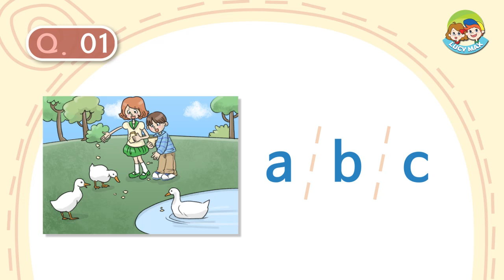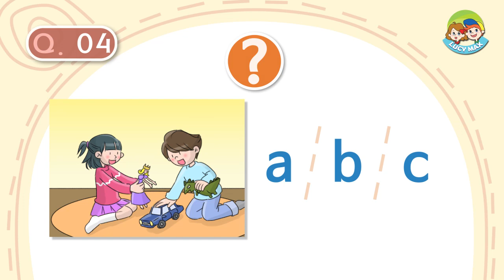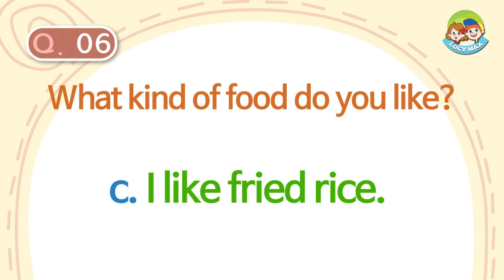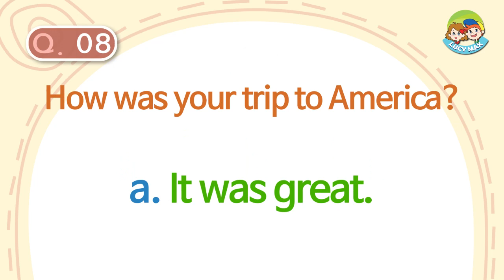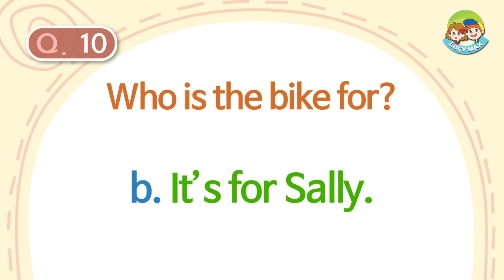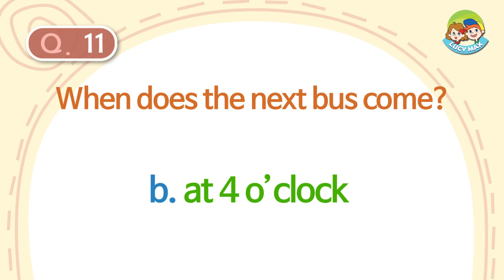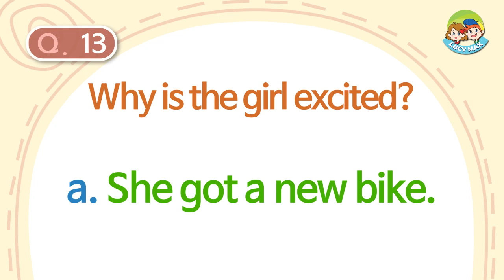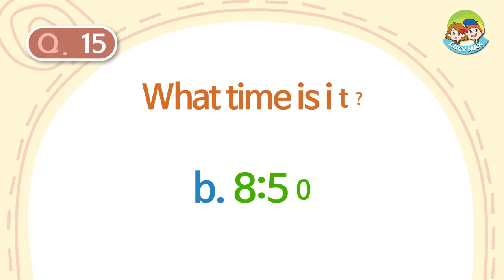Listening Test for Kids | Test 38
You can take the free Listening Test quiz using the LucyMax APP.

Children improves English listening skill and quiz solving skill.